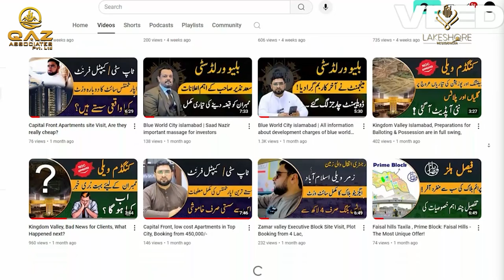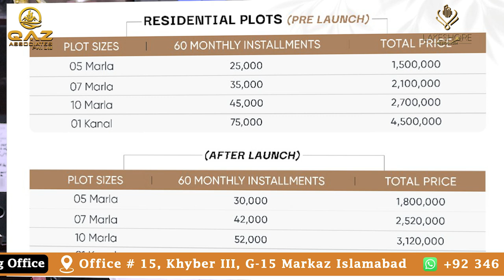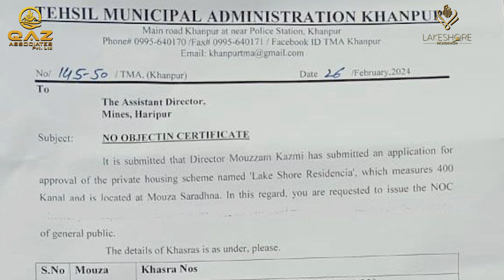Dead Market! Here's How Lakeshore City Can Still Make You Successful?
🏢 Visit: Office #15, 1st Floor, Khyber Plaza, G15 Markaz Islamabad